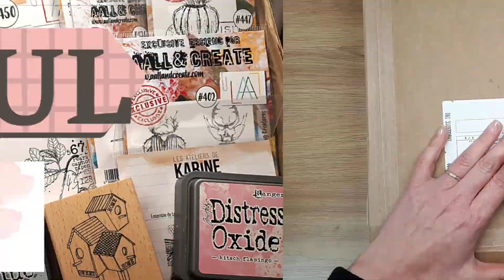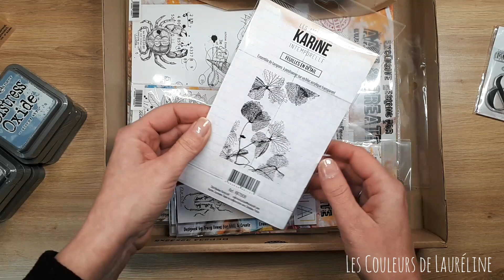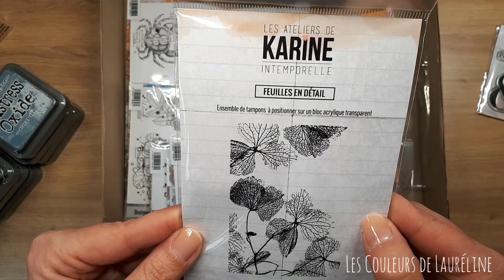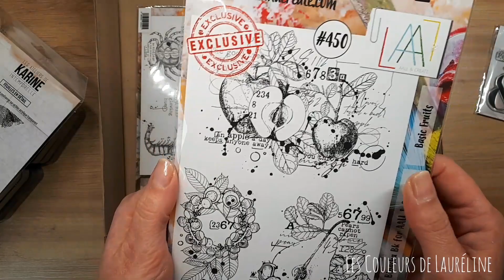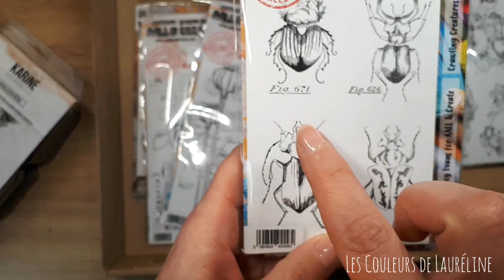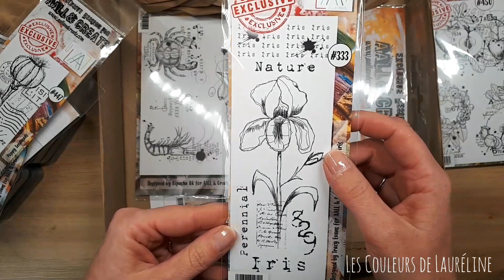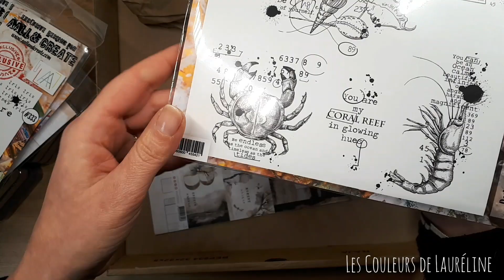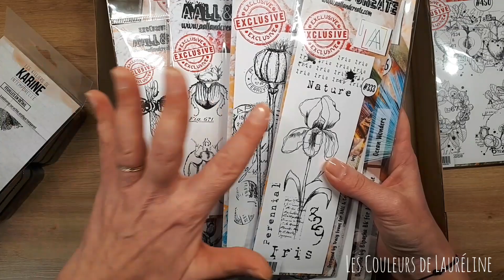HAUL Variations créatives